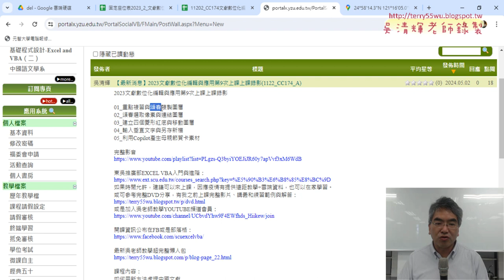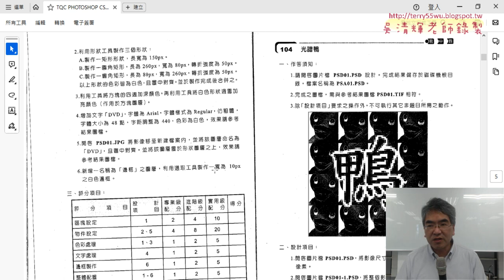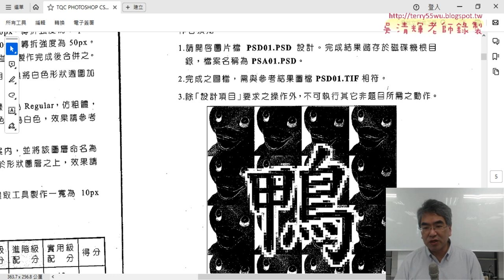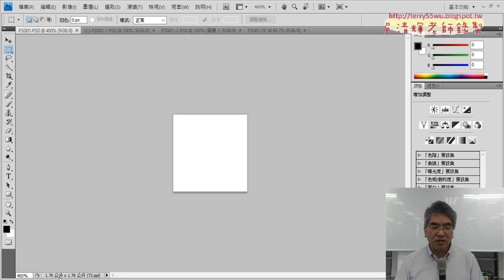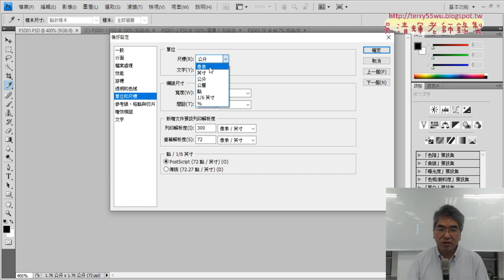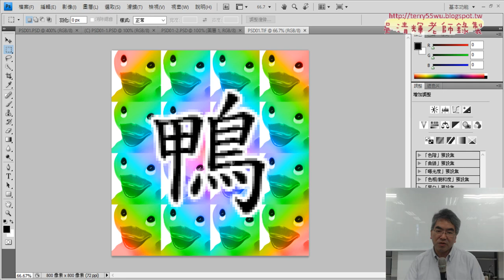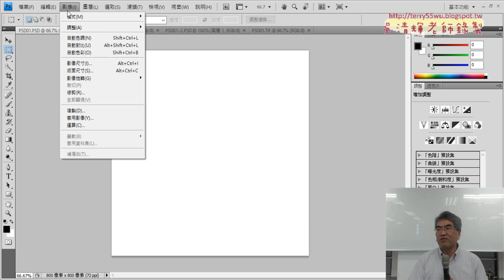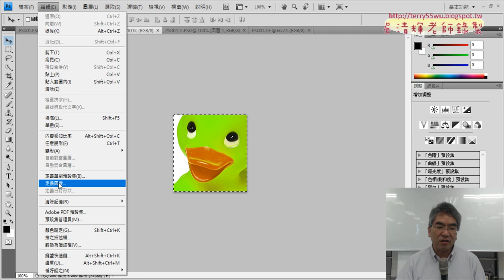01 重點複習與104光譜鴨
2023文獻數位化編輯與應用第10次上課上課錄影

01_重點複習與104光譜鴨
02_定義圖樣與填滿與保留硬邊
03_填滿菱形光譜漸層效果與存檔
04_改為線上沖洗4乘6的變化題
05_變化題重點說明

吳老師  113/5/9